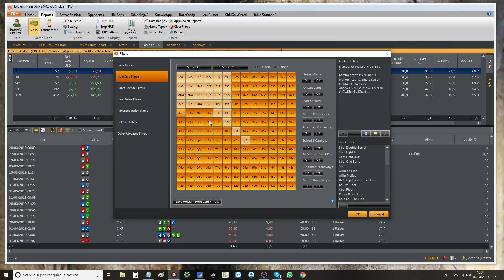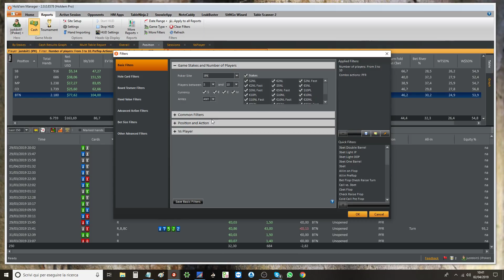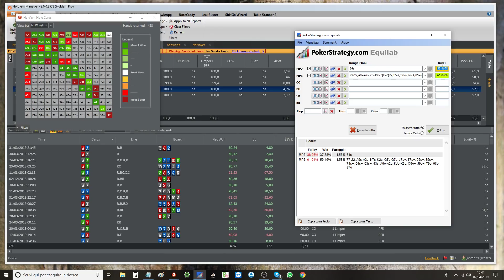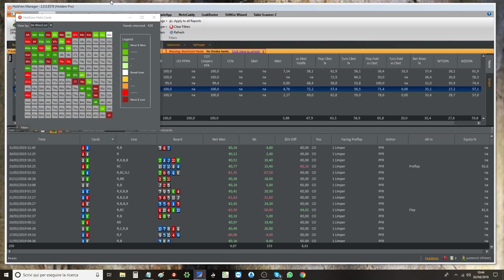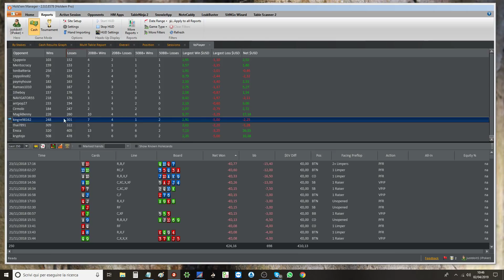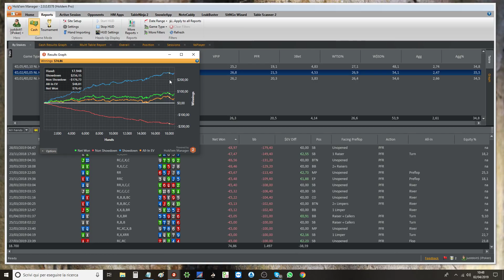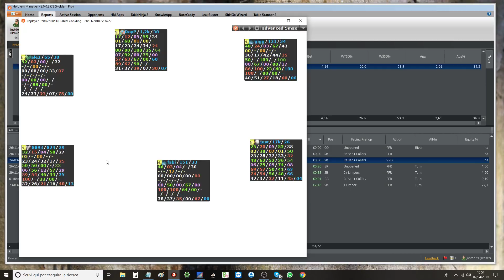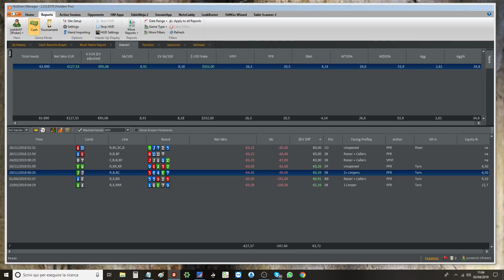lordkhain - Review di 60k mani giocate su Ipoker nl5/nl10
Salve ragazzi! E' da un po' che mi assento dal canale più crazy del .it, approfitto di questa review richiestami da un giocatore di Ipoker per tornare un po' a farmi sentire ;)
ps: se vi state chiedendo cos'è quella statistica in basso a destra nell'hud allora sappiate che è il x/r medio, è lì un po' per caso.

Ossequi (oppure sei li... cit...)

Hud:
CBET: F/T/R, single raised + 3bet pot, check/fold flop as pf raiser